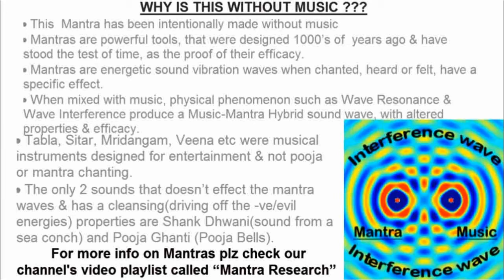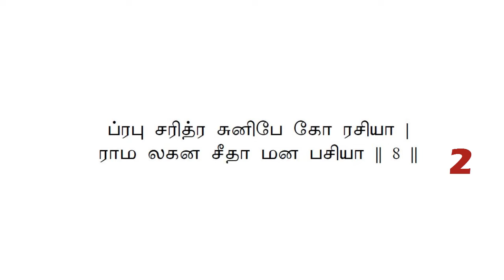SHREE HANUMAAN CHALIS STOTRA MANTRA IN TAMIL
SHREE HANUMAAN CHALIS STOTRA MANTRA FOR STRENGTH  GOOD HEALTH AND COURAGE
This version highlights Lord Hanuman's role as the destroyer of obstacles and a giver of auspiciousness, written in TAMIL.